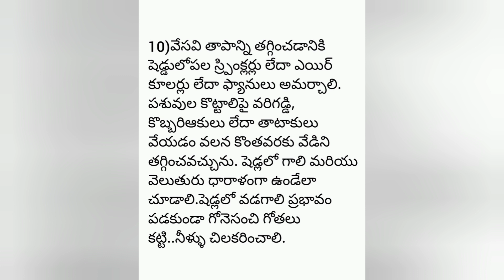ఎండాకాలంలో పాడి-పశువులు సంరక్షణ || వేసవికాలంలో పాడి పశువులు సంరక్షించుటుకు పాటించవలసిన సూచనలు..